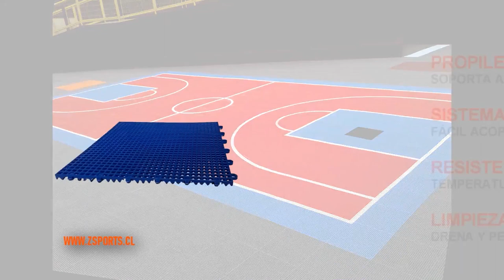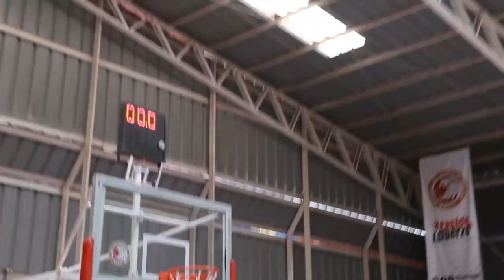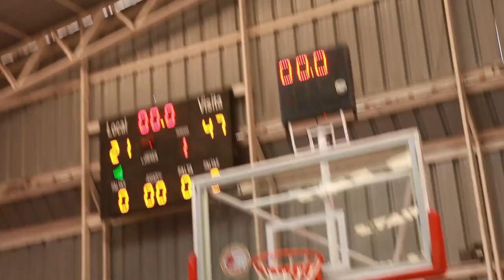Leones TV: Inicio del Año Escolar 2024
Bienvenidos a Leones TV, programa que informa los sucesos de Colegio Los Leones de Quilpué y su Club Deportivo.

Temporada 2024, Capítulo 1:
- Bienvenida Familias Nuevas
- Primer Día de Clases 2024
- Último Primer Día Generación 2024
- Torneo Cesta Solidaria x Quilpué

Conductora: Paula Silva
Realizador: Felipe Allendes